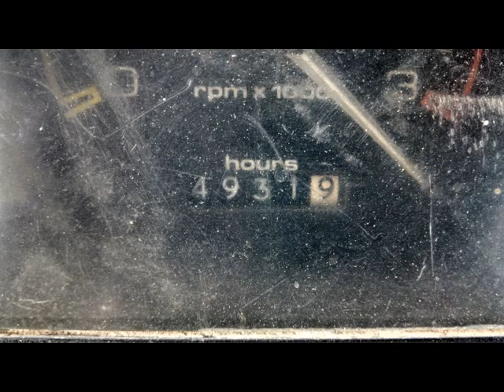CASE 580K Construction King Loader Backhoe